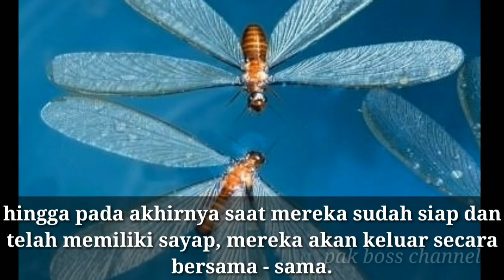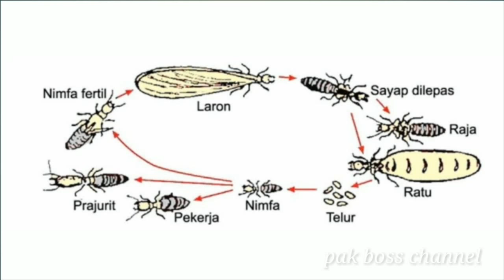Kemana perginya laron setelah sayapnya lepas bertaburan ? Fakta unik laron.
Siklus kehidupan laron